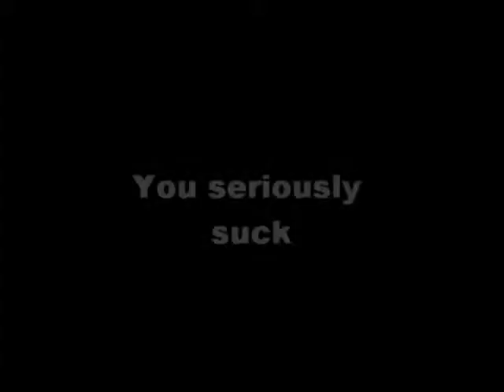A dog 1 and 2